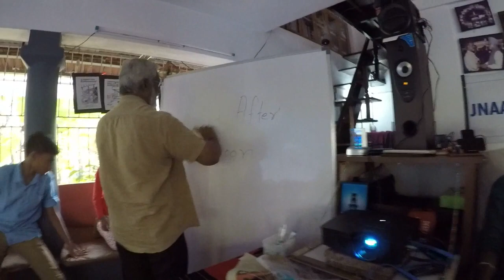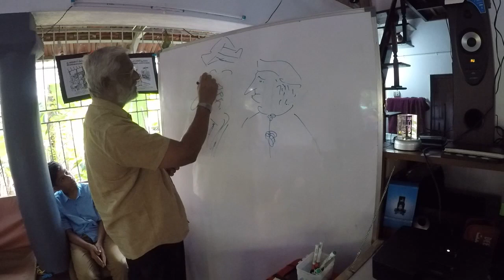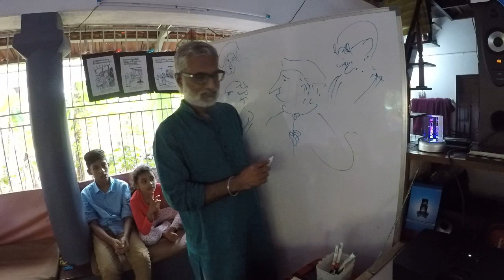jn171225 chandrettan cartoon DrTPS